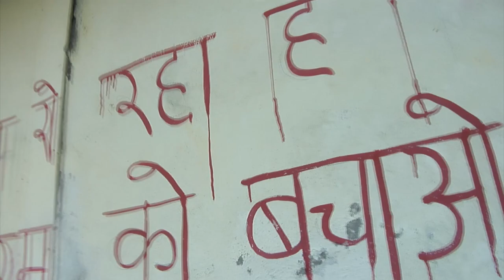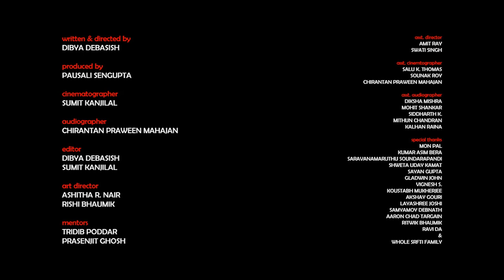Duvidha (short film)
A SRFTI presentation

cinematography by Sumit Kanjilal
audiography by Chirantan Mahajan
produced by Paushali Sengupta
written & directed by Dibya Debasish

the script of this movie is purely fictitious.